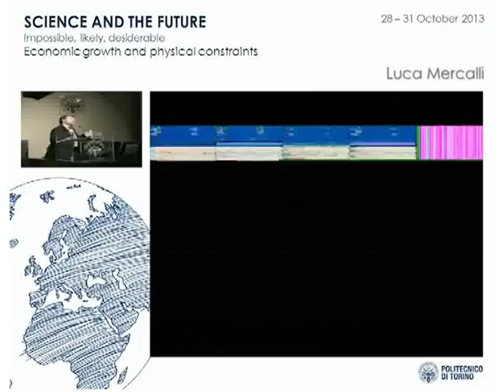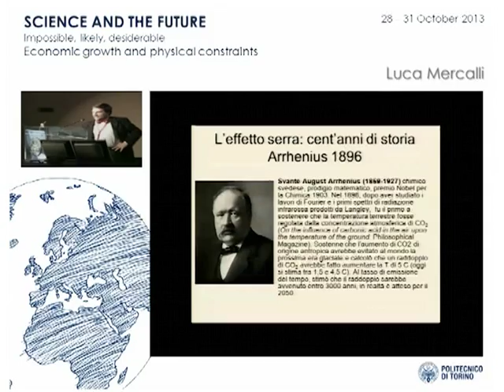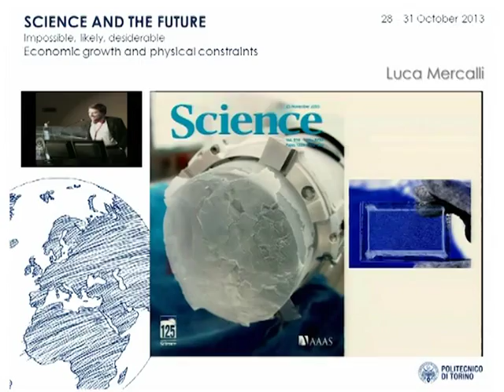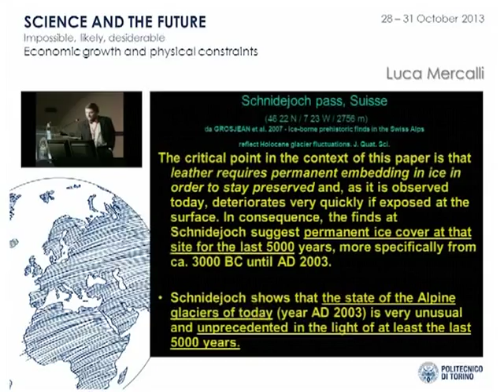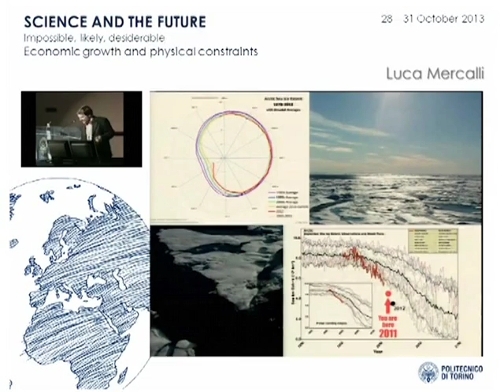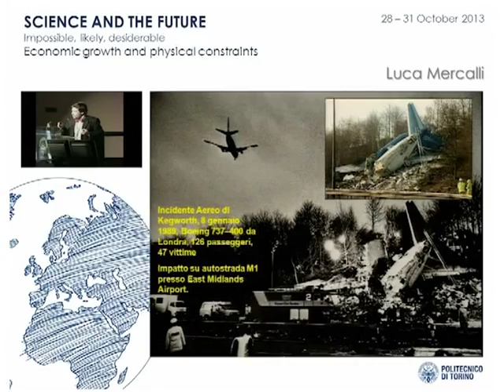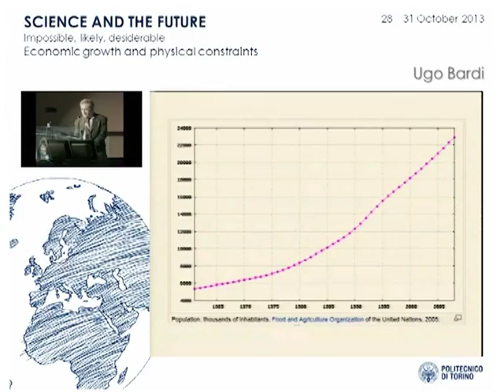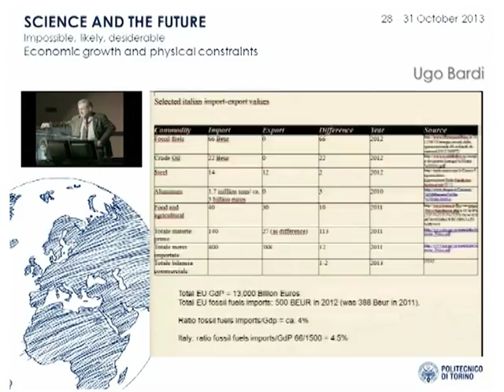Science and The Future | Un futuro incombente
29 ottobre 2013 a.m.

Una conferenza internazionale, articolata su quattro giorni di discussione al Politecnico di Torino con alcuni rappresentanti di punta della ricerca internazionale.

00:00:00 - Angelo Tartaglia | Introduzione
00:02:29 - Luca Mercalli | La mutazione climatica in atto
01:06:21 - Ugo Bardi | La grande sfida delle risorse naturali
00:00:00 - Beniamino Ginatempo | Le leggi della Fisica e l'insostenibilità del liberismo economico

Un'occasione per fare emergere un dibattito concreto e sempre più necessario a tutti i livelli della scienza, della cultura e della politica.